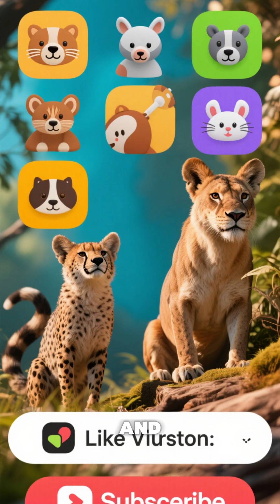Superpowered: Nature’s Impossible Creatures”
From invisible frogs to shrimp with sun-hot punches, explore real animal abilities that sound like sci-fi. Nature doesn’t follow rules—it rewrites them.